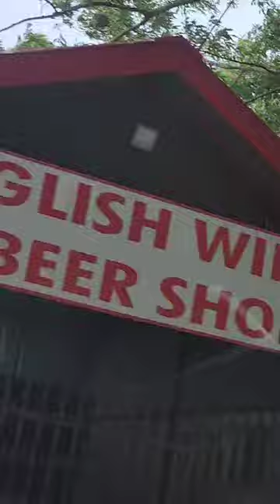18 May 2024